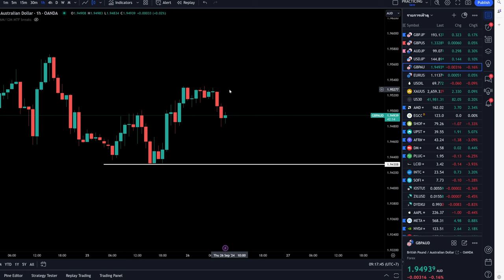เทรดวันที่ 26 / 9 / 2024